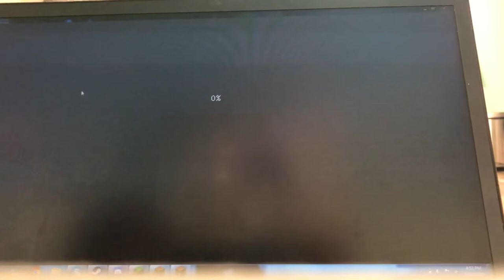Devon’s first time recording himself playing Minecraft survival